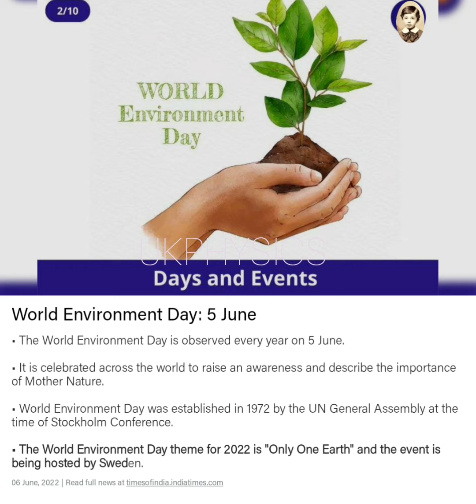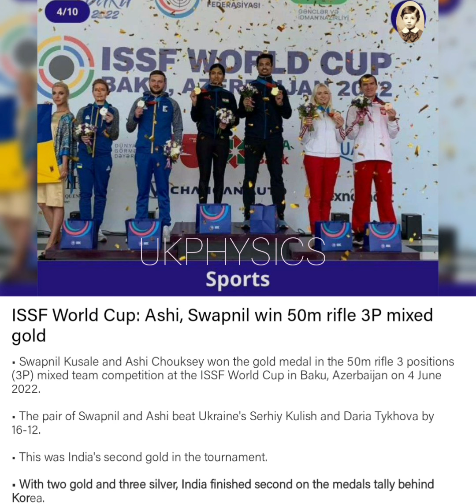6th June Current Affairs For Competitive Exams 1